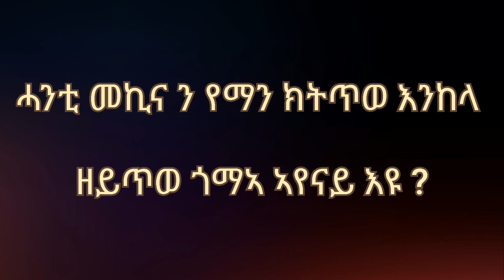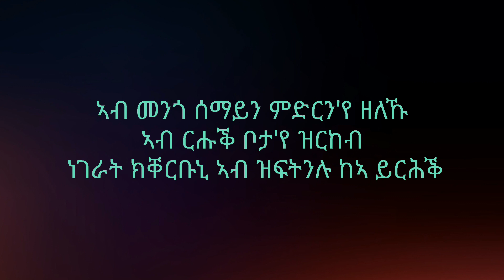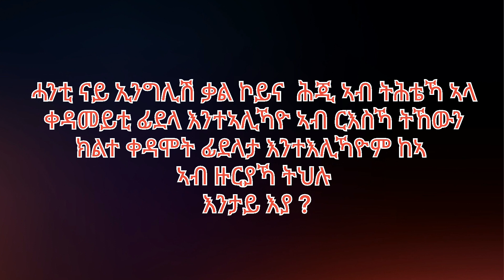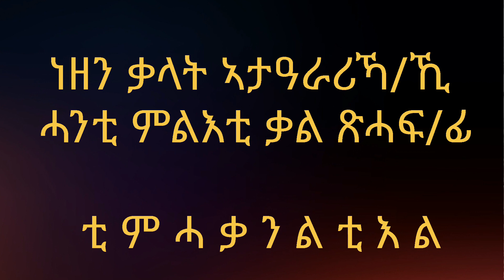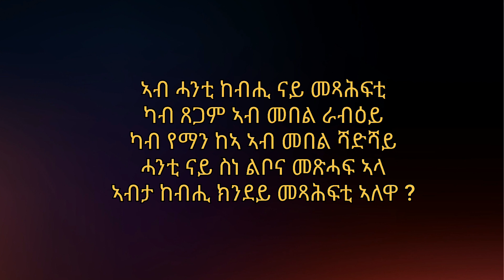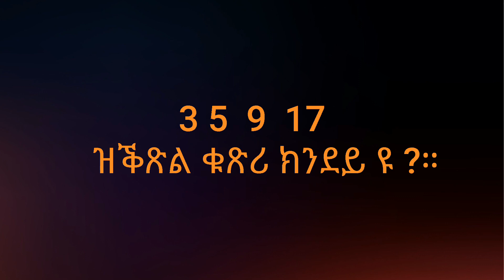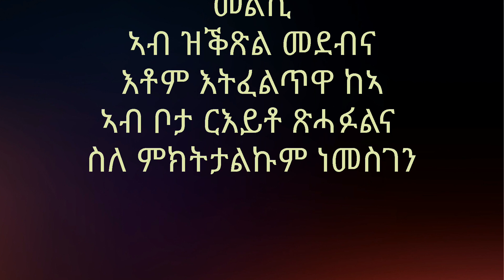ካብዘን ሕቶታት ክንደይ ክንምልስ ንኽእል?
እዛናጋዕትን ማሃርትን ሕቶታት ምስ መልስታቶም